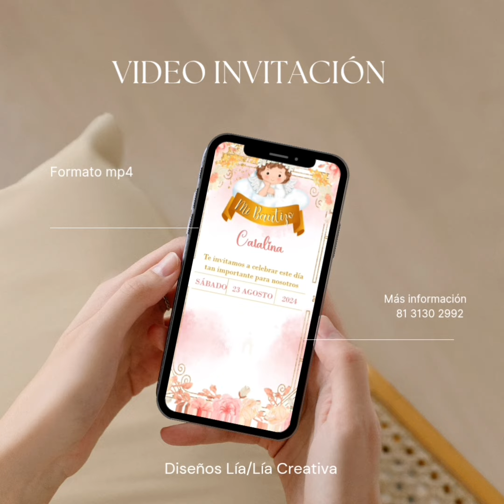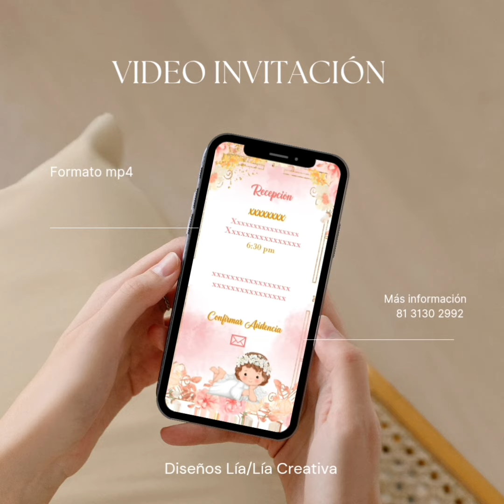video invitación bautizo